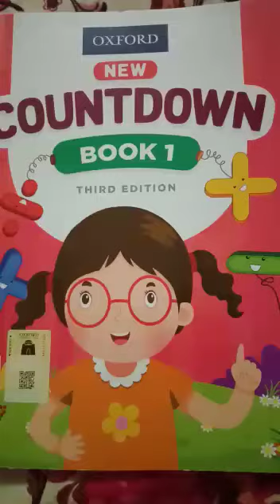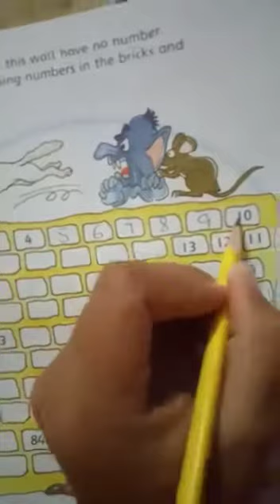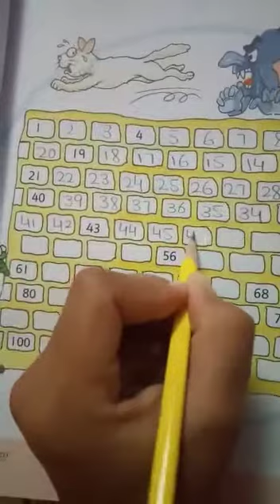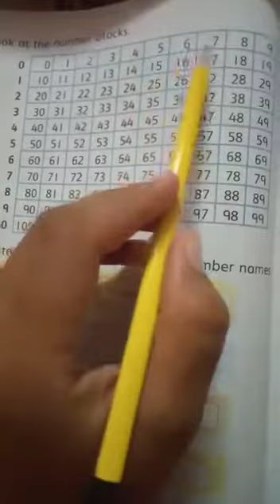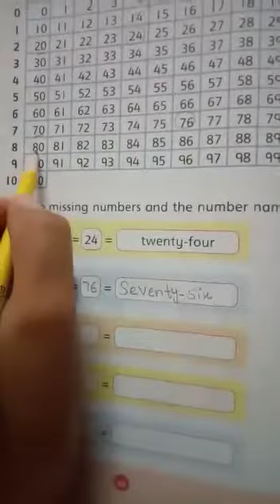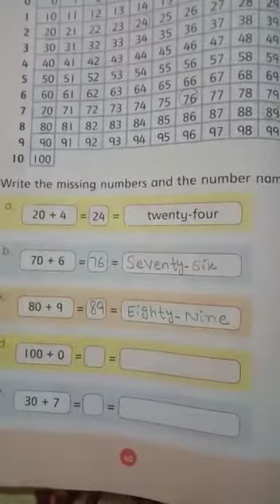Grade 1 Lecture